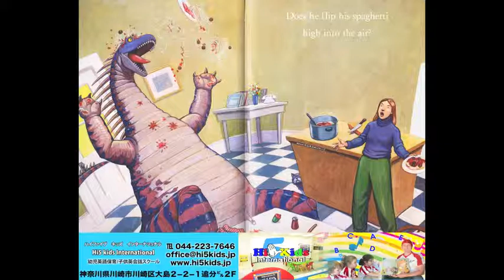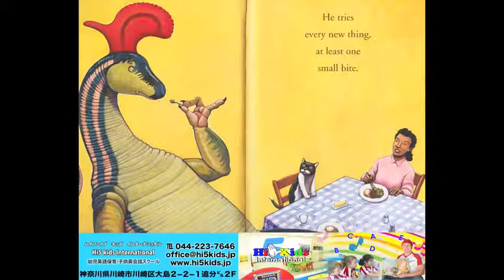How Do Dinosaurs Eat Their Food?神奈川県川崎の子供英会話スクール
Our philosophy

毎月のテーマに沿った表現方法やフォニックスを
お子様たちの大事な"遊び"を通じて英語の学習意欲を促します。
スクールの豊かな学びの空間から子供たちは新しいことを探求・発見し,
想像力を膨らませて自己の知的感覚を養っていきます。

After School 3yrs~ 6yrs
(Monday ~ Friday 3:20pm ~ 5:20pm)

Hi 5 Kidsの午後のプログラムは
月ごとに様々な世界の異文化を学び、
異国料理を実際に作って体験する料理クラスがあります。
またサイエンス（科学的知識）、アート（想像力と表現力）
クラフトづくり（構想力）に加えさらなる英語能力の読み書きや会話能力を上げるプログラム、ドルチ視力４0英単語のリスト入門等、子供たちの感性を刺激するユニークな体験活動を取り入れています。

Elementary class
(Monday ~ Friday 5:30pm ~ 6:20pm)

エレメンタリークラスの特色は実践的な英語教育を
ネイティブ講師から受けられる事です。
小学生クラスはレベル別、学年別の少人数クラスに分かれます。
年間事のカリキュラムは教本やゲームそしてドルチ220単語を取り入れ
実際に役立てる英語力を養成します。
『聞く・話す・読む・書く』等の総合的な英語力を伸ばすクラスです。
小学校英語学習の向上を図り、希望者の方には英語検定試験対策も行います。